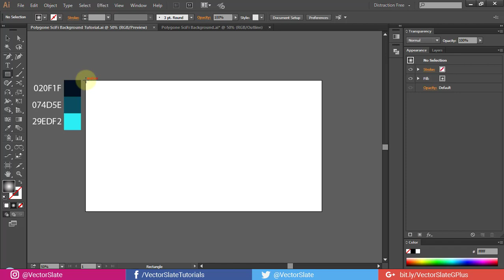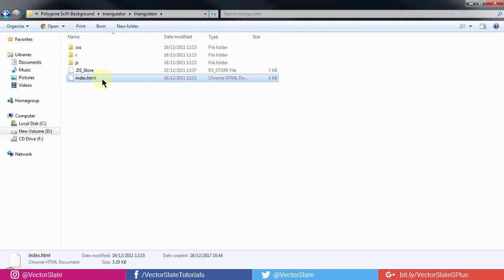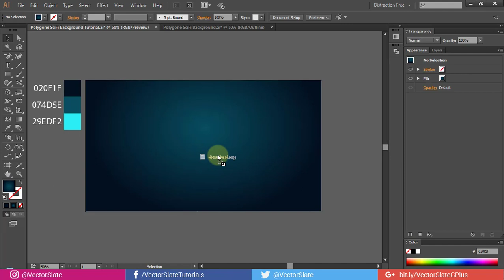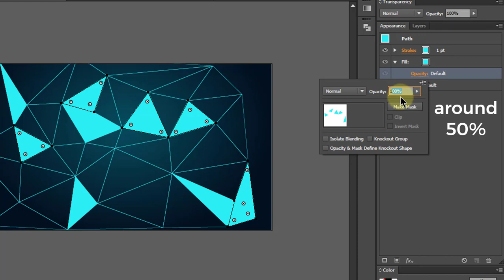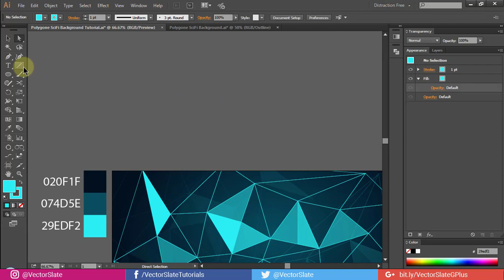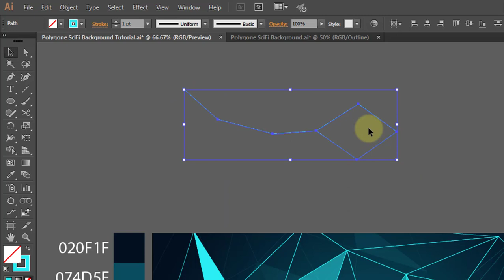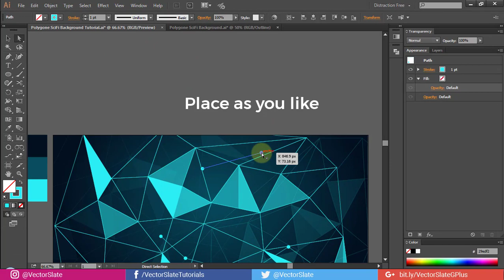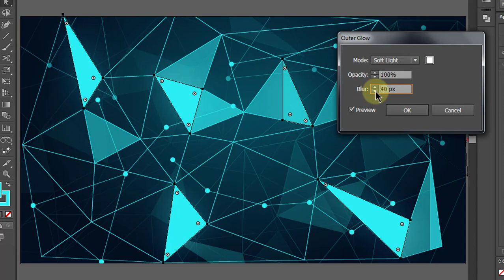How to Create Sci-Fi Triangulated Background in Adobe Illustrator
Hello world, In this video, I'll show you how to create this cool looking Sci-Fi Polygonal Triangulated Background in Adobe Illustrator.
Here I used an Offline browser script made by a website called "Somestuff". The script is very easy to use. It is more famous for creating low poly triangulation art. But I used it to create just our triangles. For that process, you can use any image as long as it has multiple colors in it.